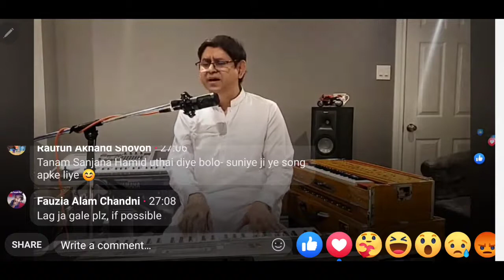Mera jeewan kora kagaz